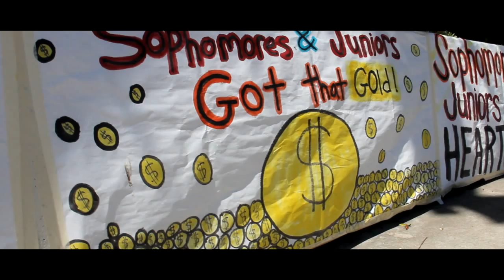Season 10 Episode 13 - Baron Games Trailer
Hunger Games parody!